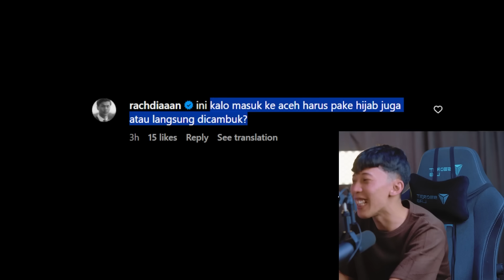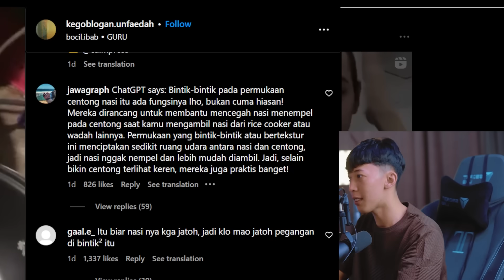pesona warga sini